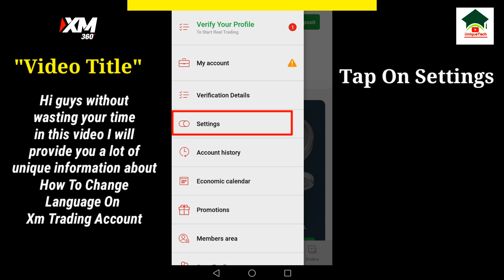How to change language on xm 360 trading account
How to change language on xm 360 trading account||Change language on xm 360 trading account||Unique tech 55

Assalam-O-Alikum Unique Tech Family.In this video I will tell you about How to change language on xm 360 trading account.Hope you guys enjoy the video and give a like If you enjoy the video And also subscribe to my channel to get more informative videos like this.

                              Take Care
                              Allah Hafiz